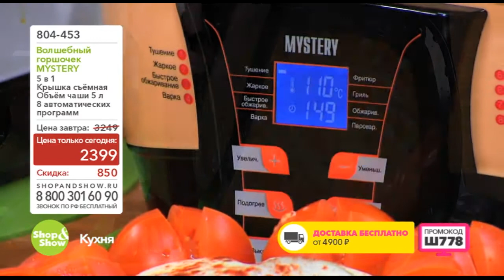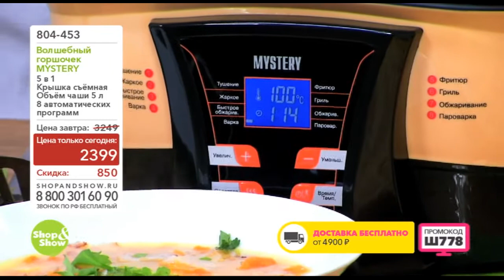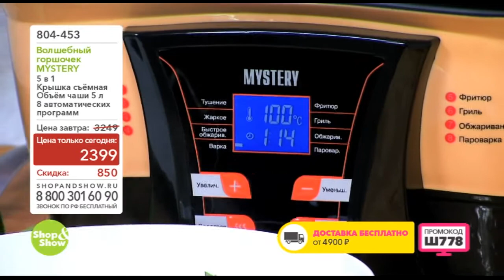Shop & Show (Кухня). 804453 Волшебный Горшочек MYSTERY